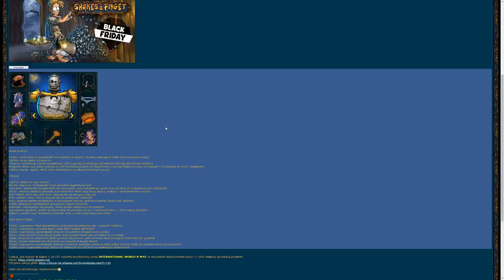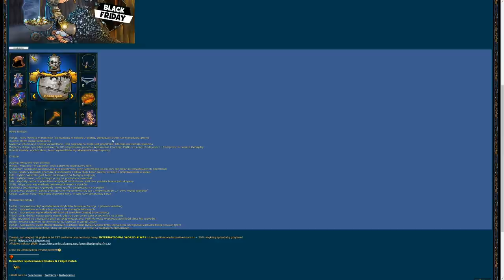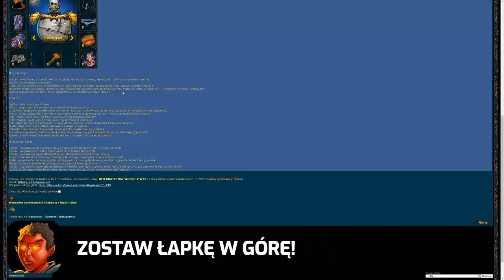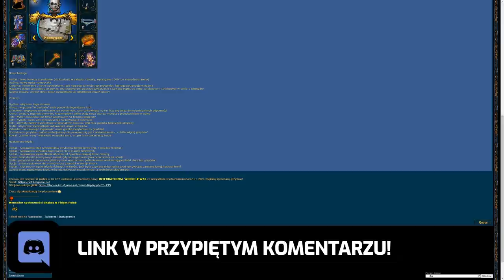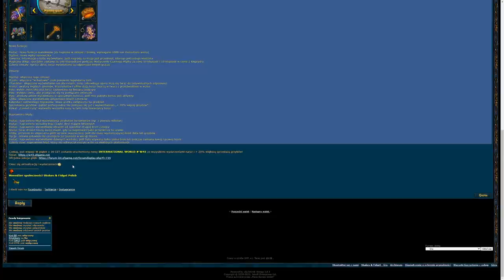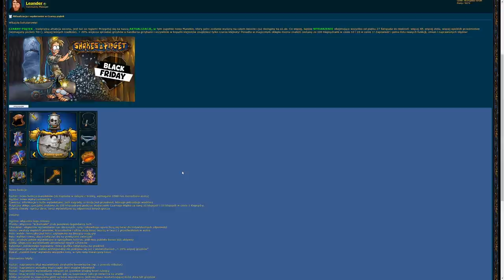OMÓWIENIE AKTUALIZACJI NA CZARNY PIĄTEK! - SHAKES & FIDGET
Siemanko!
W dzisiejszym odcinku omówienie aktualizacji, która zostanie wydana z okazji Czarnego Piątku.
Miłego oglądania!

PRZYDATNE LINKI:
► W40INT - W40.SFGAME.NET
► S39PL - S39.SFGAME.PL
► S38PL - S38.SFGAME.PL
► W37INT - W37.SFGAME.NET
► S37PL - S37.SFGAME.PL